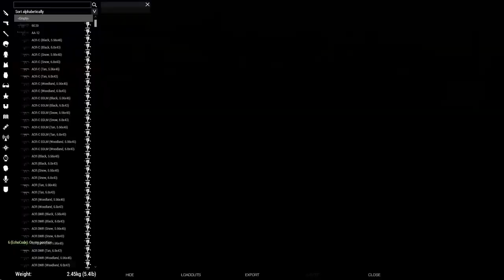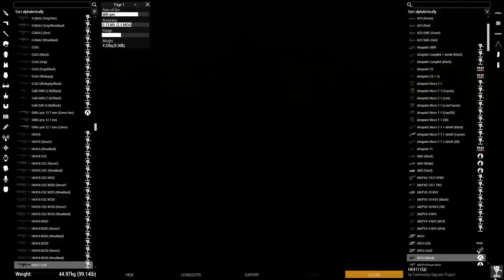Combined Arms | Šumava Liberation [Episode 3] | ArmA 3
Liberation is a persistent campaign where you must liberate the region of enemy forces. Russia has seized the territory in and around Šumava National Park in the Czech Republic and it is up to NATO to liberate the area.